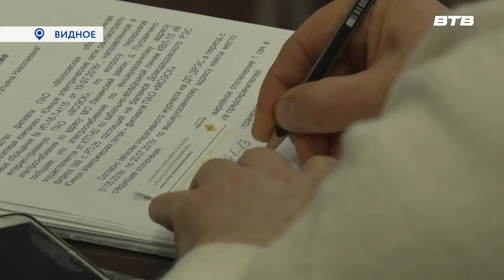ВСТРЕЧА С ЖИТЕЛЯМИ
Очередную встречу с гражданами провёл председатель Совета депутатов Ленинского городского округа Станислав Радченко. Жители микрорайона «Первый квартал» уже не раз приходили к нему на приём. Отношения с застройщиком и управляющей компанией у людей, мягко говоря, не складываются. С какими вопросами они обратились к Станиславу Радченко в этот раз, расскажет Максим Козлов.